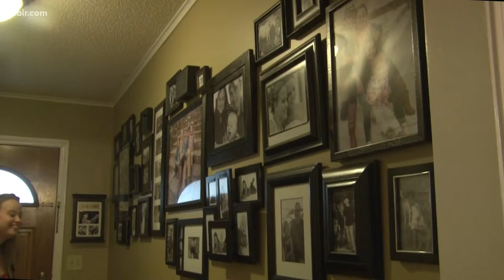Convicted of a massacre, pardoned former Blackwater contractor thanks people who supported him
Dustin Heard of Maryville was convicted in connection with the deaths of more than a dozen unarmed Iraqi civilians when he worked as a Blackwater contractor.